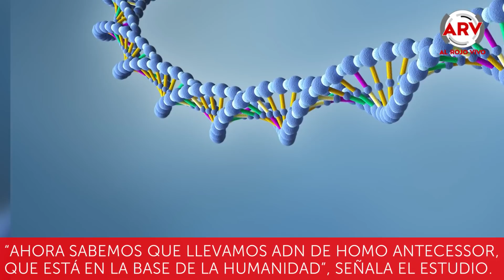Descubren que el ser humano tiene un antecedente caníbal en su ADN | Al Rojo Vivo | Telemundo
Hasta hace poco se sabía que el ser humano tenía ADN de homínidos como los neandertales y los denisovanos, pero ahora también se conoce que tenemos genes del Homo antecessor, un homínido caníbal.